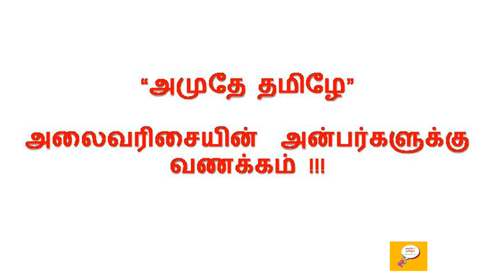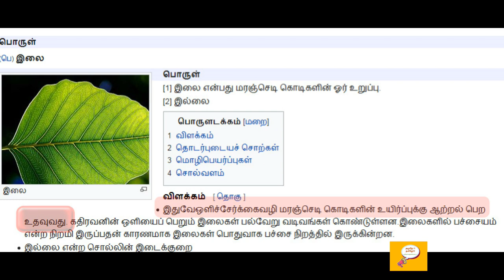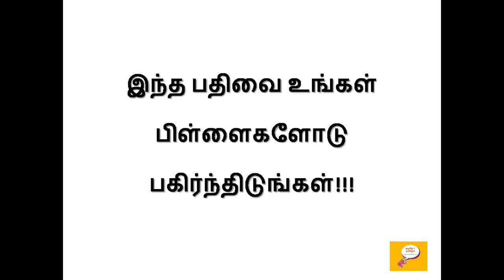தமிழ் ஈந்த சொல் - 29 (GREEN) / Etymology of GREEN / Root words from Tamil - 29 (GREEN)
Etymology for GREEN
Etymology of GREEN
Word Origin of GREEN
Root word for GREEN
GREEN வேர் சொல்லாய்வு

தொடர்புக்கு:
Follow us on: